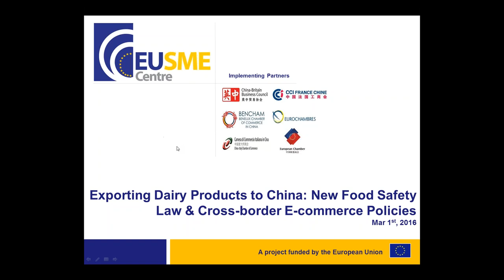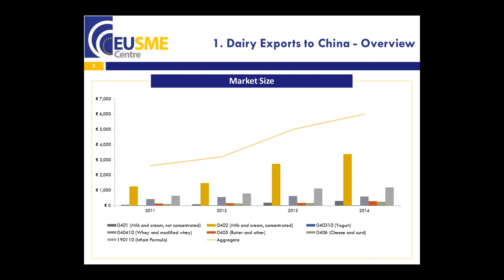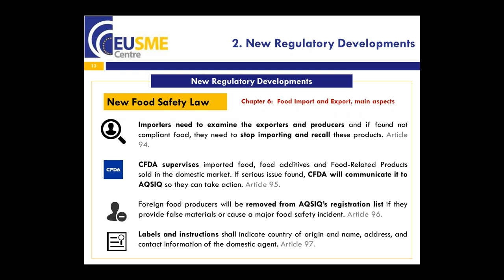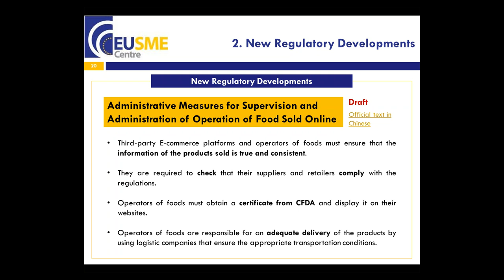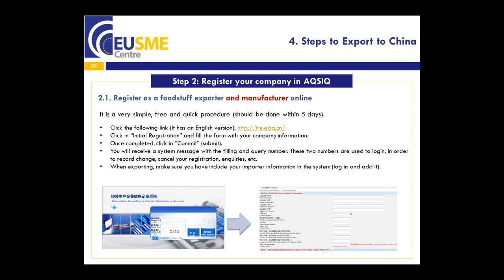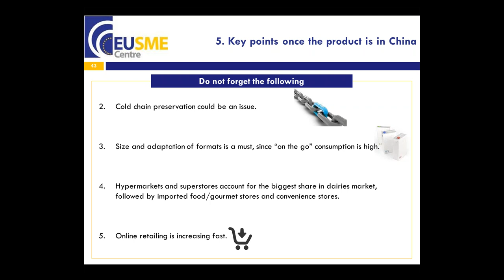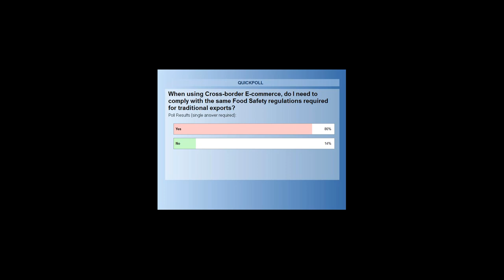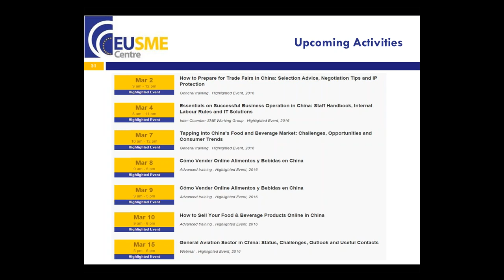Exporting Dairy Products to China: Food Safety Law & Cross-border E-commerce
As the second largest importer after the US, China’s demand for European dairy products has been on the rise during the last decade.

As more and more Chinese consumers become aware of the nutritional benefits associated with dairy products, sales are projected to grow continuously in the upcoming years. Due to increasing household incomes, scarce confidence in local production, as well as positive recognition of European brands, the Chinese market still presents good opportunities for EU SMEs.

Recently, food safety has become the top priority for Chinese authorities. With the new Food Safety Law (FSL) as of October 2015, the supervision of dairy products will be strengthened, including the management of labelling.

Join this webinar to learn more about:
- Overview of the dairy market in China;
- Updates on the new Food Safety Law and impact on EU dairy exporters and producers;
- Step-by-step guidance to exporting dairy to China;
- How to sell dairy products online;
- Common practises and tips.